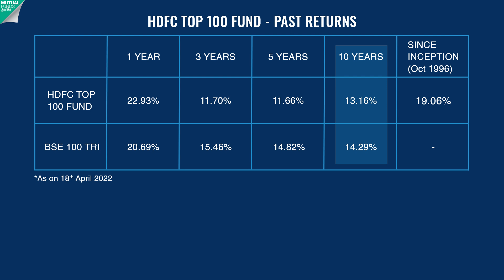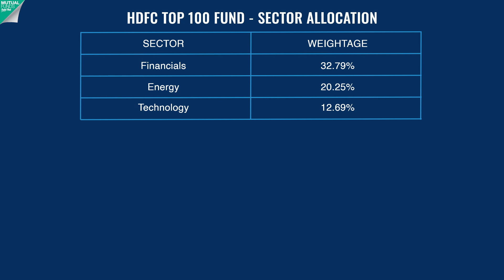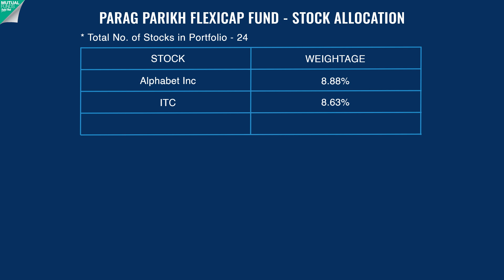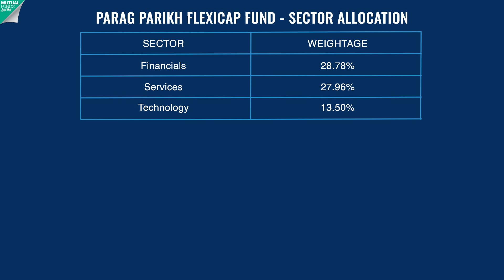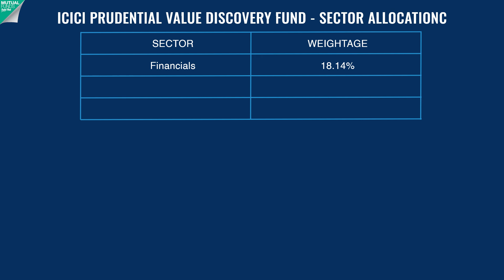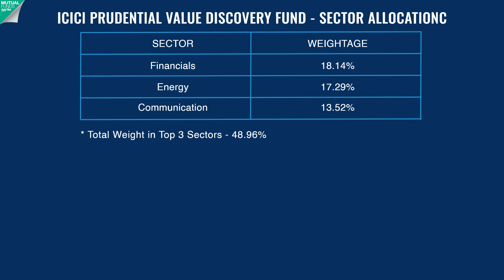Best Mutual Funds for SIP in 2024 | Best SIP Mutual Funds Investment | Systematic Investment Plan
Which are the best mutual funds for SIP ? In this video we have discussed 3 mutual funds that are apt for long term SIP investments.
Our recommendation includes 1 large cap fund - HDFC Top 100 Fund, 1 flexicap fund - Parag Parikh Flexicap Fund, and 1 value-oriented fund - ICICI Prudential Value Discovery Fund.

We have discussed the past returns and features for these funds.

Questions we have answered in the video.

1. What are SIPs ?
2. What are the benefits of investing in SIPs ?
3. Best mutual funds for SIP investments
4. Past returns of HDFC Top 100 Fund
5. Past returns of Parag Parikh Flexicap Fund
6. Past returns of ICICI Prudential Value Discovery Fund
7. Features of  HDFC Top 100 Fund
8. Features of Parag Parikh Flexicap Fund
9. Features of ICICI Prudential Value Discovery Fund
10. Exit loads on mutual Funds
11. How are Equity Funds taxed?

SIP के लिए सबसे अच्छे म्यूचुअल फंड कौन से हैं? इस वीडियो में हमने 3 म्यूचुअल फंडों पर चर्चा की है जो लंबी अवधि के एसआईपी निवेश के लिए उपयुक्त हैं।
हमारी सिफारिश में 1 लार्ज कैप  फंड शामिल है - एचडीएफसी टॉप 100 फंड, 1 फ्लेक्सीकैप फंड - पराग पारिख फ्लेक्सीकैप फंड, और 1 वैल्यू-ओरिएंटेड फंड - आईसीआईसीआई प्रूडेंशियल वैल्यू डिस्कवरी फंड।

हमने इन फंडों के पिछले रिटर्न पर भी चर्चा की है।

जिन सवालों के जवाब हमने वीडियो में दिए हैं।

1. एसआईपी क्या हैं?
2. SIP में निवेश करने के क्या लाभ हैं?
3. एसआईपी निवेश के लिए सर्वश्रेष्ठ म्यूचुअल फंड कौन से हैं?
4. एचडीएफसी टॉप 100 फंड के पिछले रिटर्न
5. पराग पारिख फ्लेक्सीकैप फंड के पिछले रिटर्न
6. आईसीआईसीआई प्रूडेंशियल वैल्यू डिस्कवरी फंड के पिछले रिटर्न
7. एचडीएफसी टॉप 100 फंड की विशेषताएं
8. पराग पारिख फ्लेक्सीकैप फंड की विशेषताएं
9. आईसीआईसीआई प्रूडेंशियल वैल्यू डिस्कवरी फंड की विशेषताएं
10. म्यूचुअल फंड पर एक्जिट लोड
11. इक्विटी फंड पर कैसे कर लगाया जाता है?

लाइक
शेयर